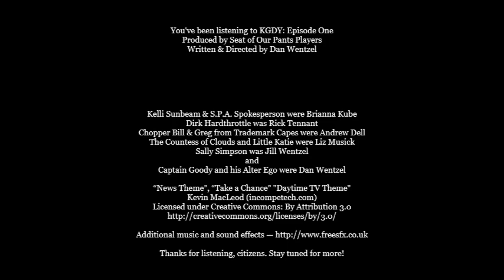KGDY Episode 1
News, Traffic, and Weather from the superhero city of Metrodelphia. Can Captain Goody save Sally Simpson from the giant robot attacking the city?

“News Theme”, “Take a Chance” "Daytime TV Theme"